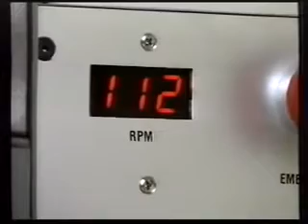Lobster Clasp Die's(lakhanichains)